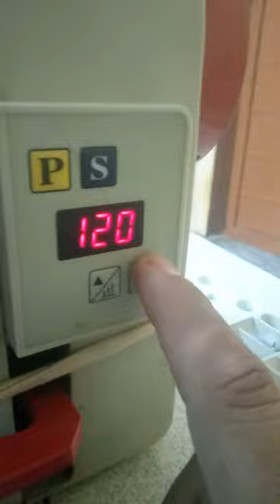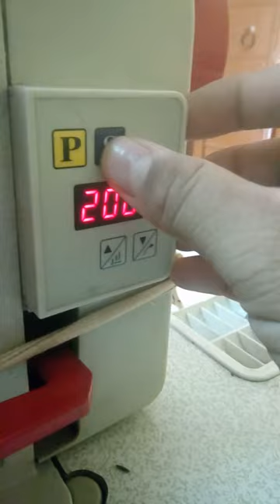Jeemex high speed sewing machine